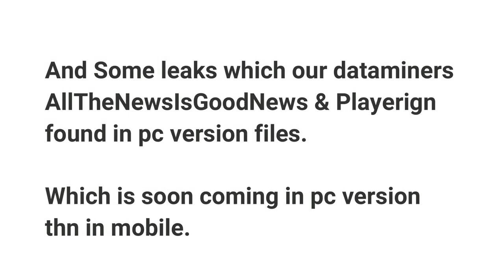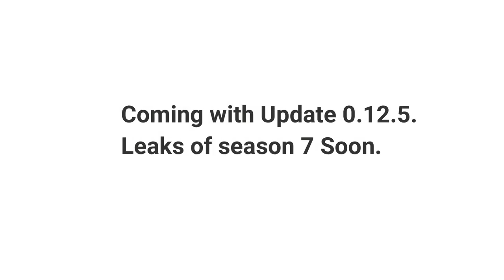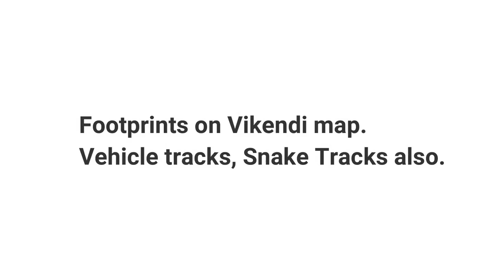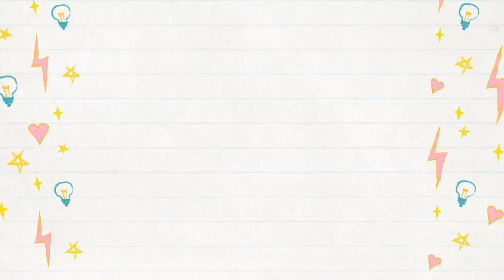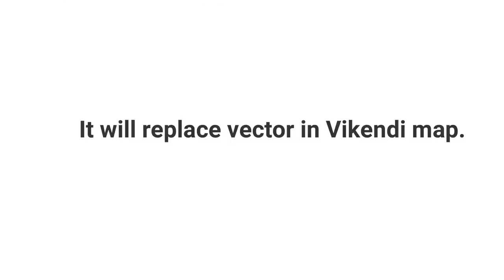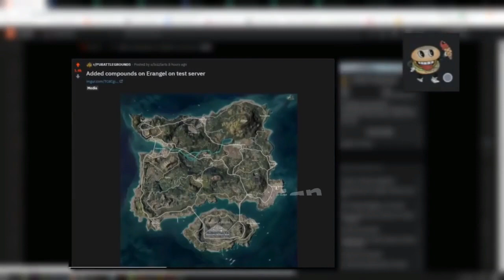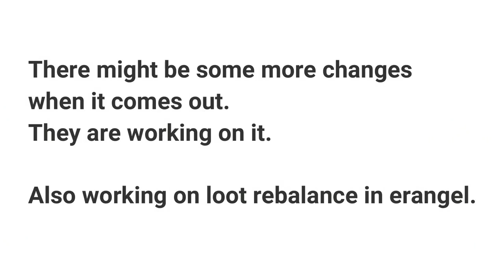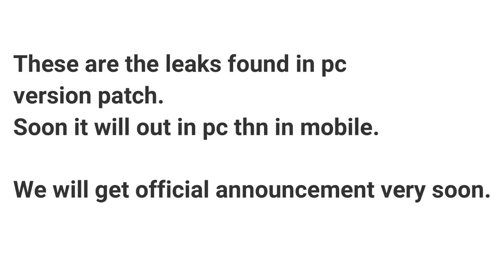PUBG MOBILE 0.12.5 UPDATE NEW ROYAL PASS 7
Watch The best Apex Legends Montage Video here : "Apex Legends Montage | Vol 2 | The PeaceKeeper (RISE Worlds 2018 - League of Legends ) "

_________X_____________X___________X___________X_______X

Pubg Mobile new update has been leaked and we have some information about the new update release . the new updates are going on the pc version right now and sooner it will be available on the mobile platform.
Pubg Mobile is going to release Royal Pass 7 for Players with some of the New Guns and new modes .